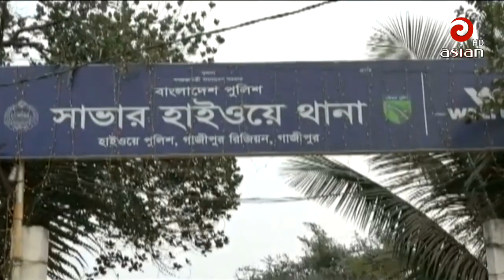🔴 এশিয়ান টিভির ০৫:০০ টার দেশ সংবাদ | 17 Dec 2019 | Asian TV Bangla News